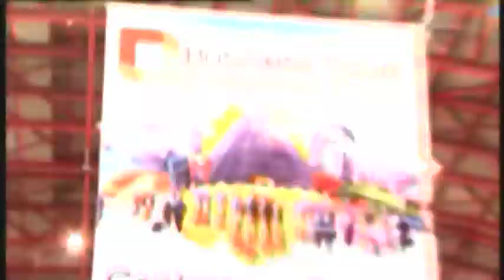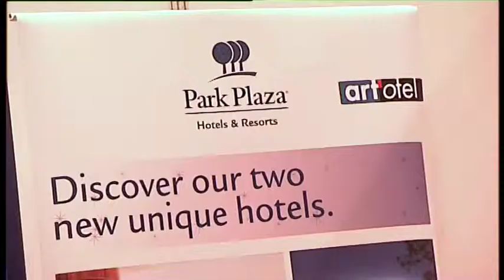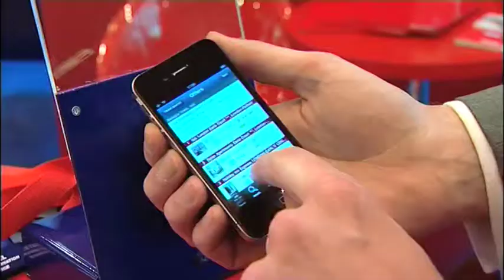Business Travel Show 2011 Quality is key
Listen to suppliers and buyers of business travel and their experience at BTS 2011. Find a large number of new clients, Get an understanding of new developments, save time and money as a travel buyer or booker, everything is in one place, learn about what goes on in the industry.